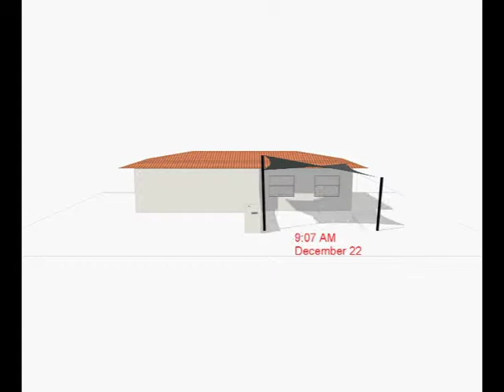ONE SHADE SAILS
ONE shade sails Perth,  POOL AND CAR PORT SHADE OPTIONS